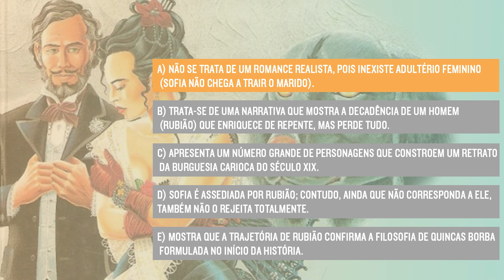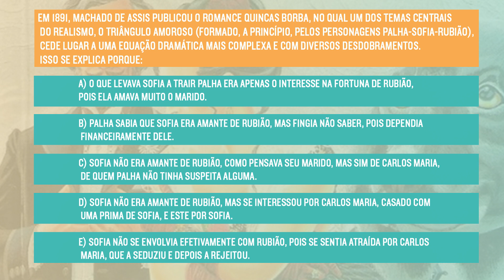QUINCAS BORBA no ITA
"Quincas Borba" compõe a principal tríade realista de Machado de Assis, somado à "Memórias Póstumas de Brás Cubas" e "Dom Casmurro". Essa personagem que já aparecera em "Brás Cubas", na verdade, não protagoniza o romance que leva seu nome, a personagem principal é Rubião.

Vamos acompanhar como Rubião se transforma de um simples professor em um rico herdeiro universal de Quincas Borba, e além de herdar o dinheiro, herda também a filosofia do Humanitismo.

Preparem papel e caneta, pois você vai encontrar a aula mais completa do youtube sobre esse clássico da literatura!

Acompanhem o nosso canal e conheçam os vestibulares de uma maneira diferente! ;)

E lembre-se: curta a nossa página no facebook e divulgue as aulas para as suas amizades!

Abraços fortes e até a próxima,
Equipe Vestibular em cena